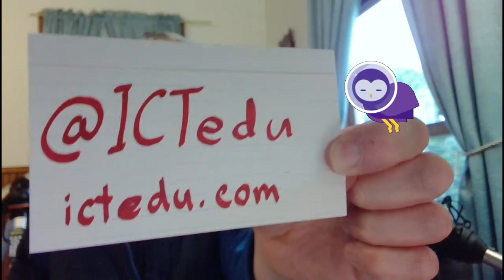Friday Morning 🌄 Coffee ☕ 05.13.2022 @Twitch Broadcast 🎥